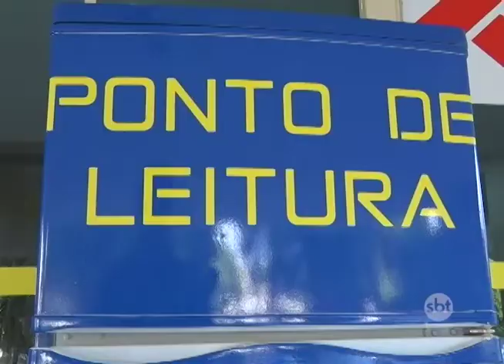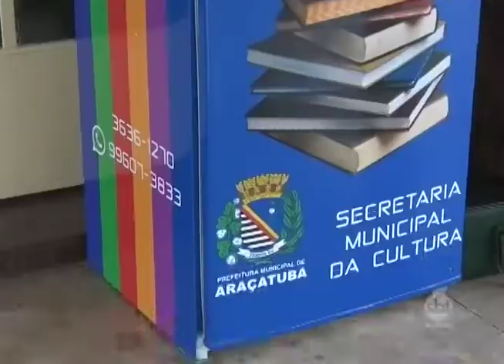Geladeira vira biblioteca e livros são levados para comunidade